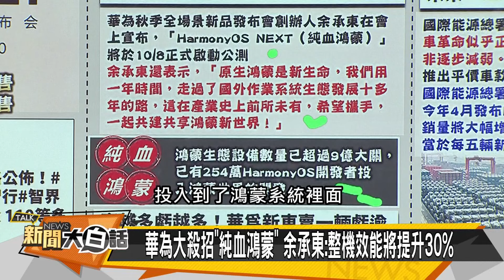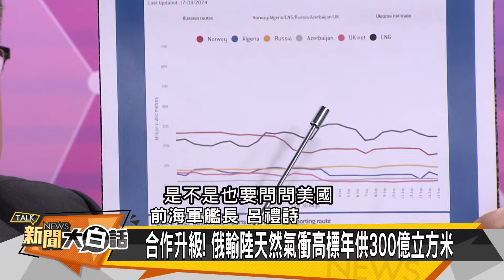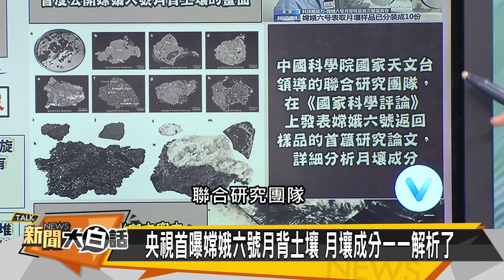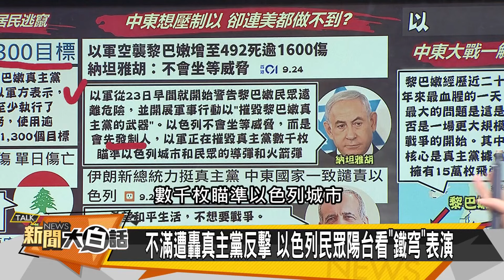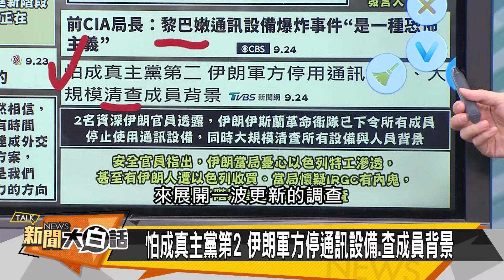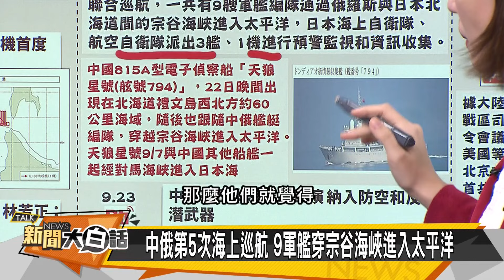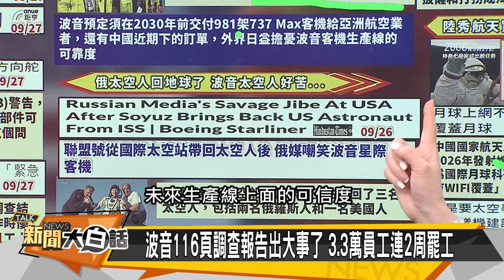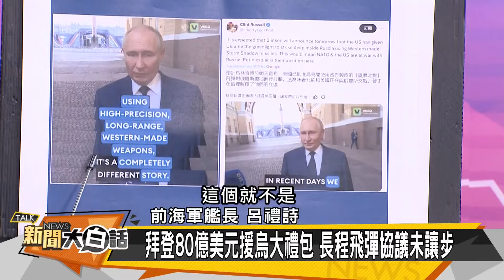[SUB]以色列中東血雨 伊朗真主黨復仇 新聞大白話 20240929 (字幕版)